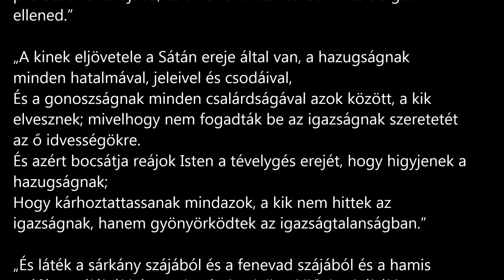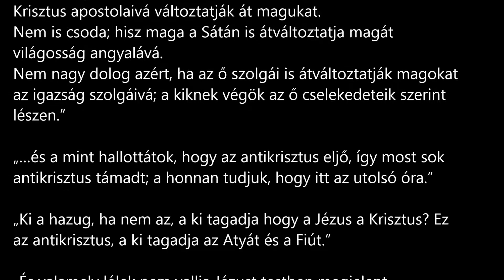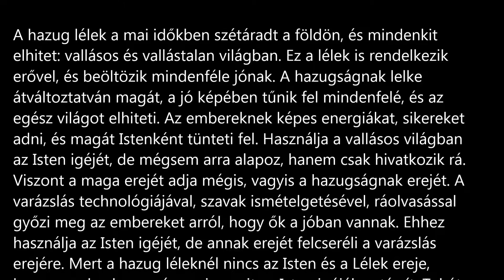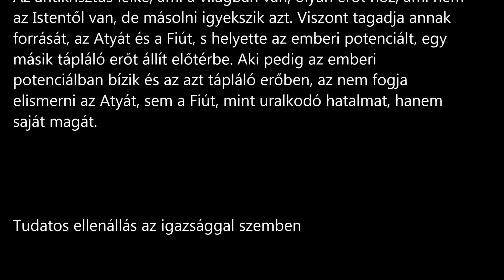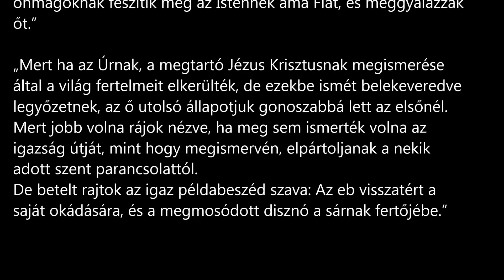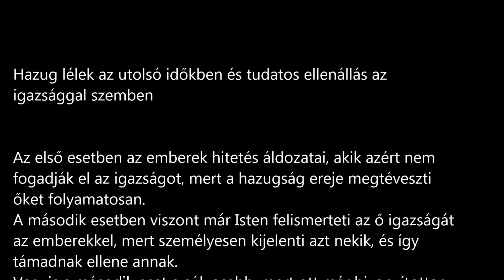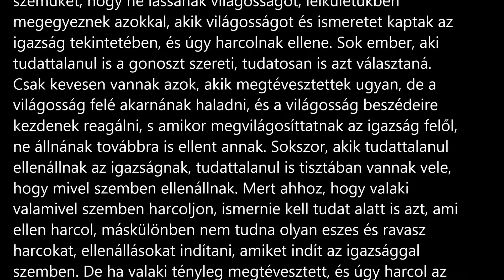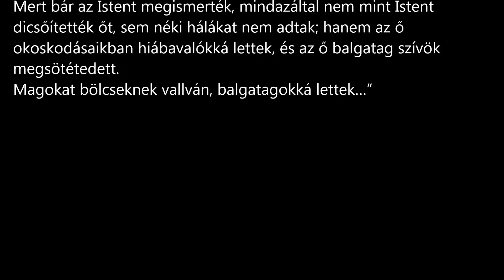Hazug lélek az utolsó időkben, és tudatos ellenállás az igazsággal szemben